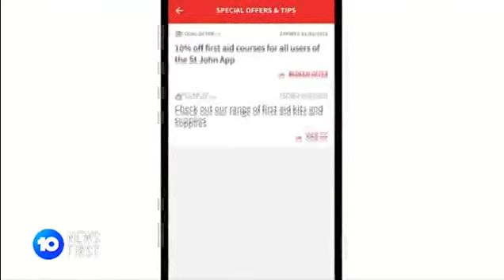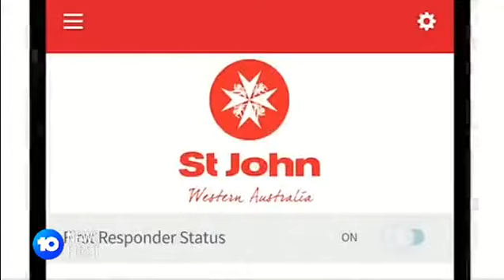Perth man was dead for 12 minutes before mobile app saved his life | 10 News Perth | St John WA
A Perth man owes his life to a group of strangers and an Australian-first technology.

The St John WA mobile phone app, St John First Responder, saved Mark Lee's life after he suffered a heart attack in the city's CBD.

As frantic passersby tried to bring Lee back on Murray Street, Danny Rummukainen-- who was entering a meeting just a block away-- was alerted to the emergency by his St John First  Responder app.

"Straight away looked at it, told one of my other supervisors let's go," he told 10 News First.